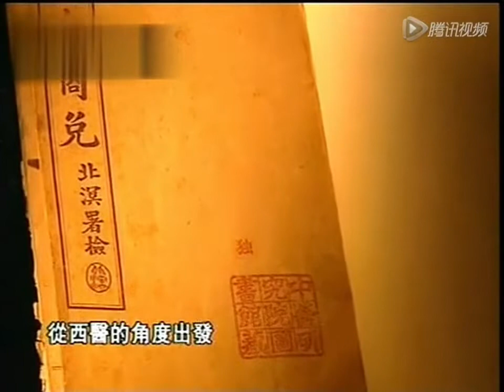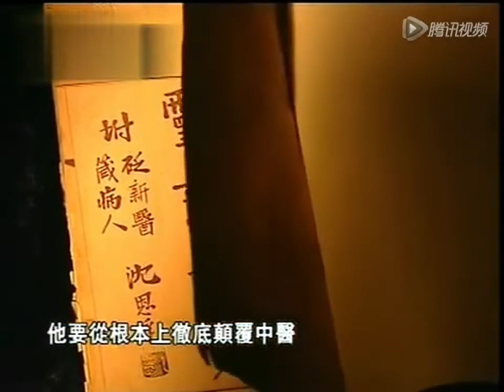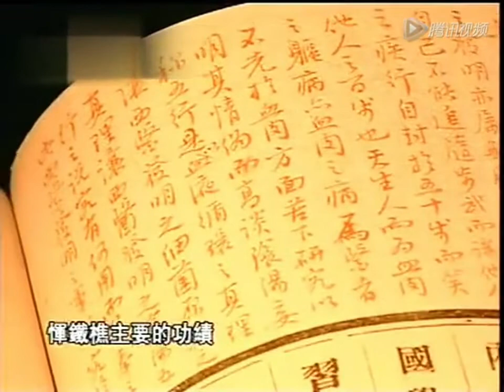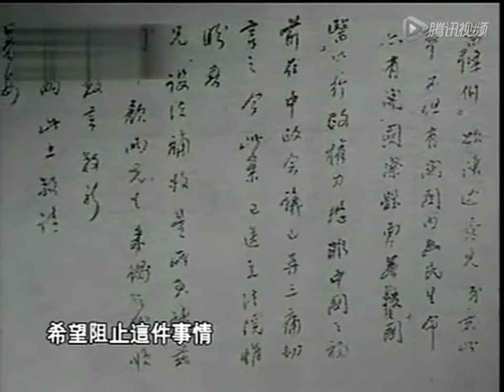《彷徨：回眸百年中医》 共五集 第三集 起死回生，命运坎坷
中国医学的百年甄变本来也许算不上近现代文化史，或者思想史领域中的强光地带，但是它作为传统文化中一门关涉民生的应用技艺，与社会生活息息相关，且其学、其术，脚踏义理、实用两端。所以它的命运又恰似一面巨大的文化透镜，聚敛着百年来中学与西学、传统与现代、科学与人文、民族主义情绪与科学主义思潮、农耕文明与工业文明、都市化与田园情结等各种冲突与张力。从某种意义上讲，在不经意间，它早已经成为了一个文化标本，值得我们从文化史、思想史的角度作系统的审视与分析。如今，我们已经脚踏在新世纪的门槛上，理性、从容、宽容地抚摩过去的百年，这也许就是我们的使命。在这次的百年中医的五集节目里，我们根据不同的年代分为不同的主题，讲述各个年代里中医学者不同的生活，纪录他们的故事。

第一集   东风渐起 流芳百世

    有人说，中医是一门人文科学，也有人说，中医是一种精神。诚然，中医文化是世界上最早诞生的人文科学之一，它的方法论和认知论与古希腊早期的哲学思想有许多相通之处，在几千年东方文化辉煌的那些年岁里，中国医术如同火药、指南针一样，成为许多西方人士和友邦人士效仿和借鉴的目标，然而，就在东方文化还沉浸在“农业革命阶段”给我们带来若干欢愉的时候，西方文化早已被“工业革命”的脚步带入截然不同的社会里，似曾相识的中医和西医在这个时候也开始变得面目全非，互不相容。在今天，我们已经无法看到中国医学的人文和精神，在这里，我们带您回到东风渐起的那个年代，拨开中医的迷雾，看到带有我们民族识别特征的传统和文化。

第二集  西学东渐 百家争鸣

   20世纪的中国被“洋枪利炮”打开了封闭了几千年的大门，保守还是激进？科学还是伪科学？20世纪的中国医学就穿行在这样的文化激进与文化守成的漩涡之中，知识的激增、观念的激变、情绪的激荡，传统的误读与误解，最后做了一锅历史的“夹心饭”。夹心之处就在于将中西知识之别，科学与人文学说之异完全等同于新旧之争，而价值判定上又推衍到“科学与玄学”、“优与劣”、“先进与落后”、“文明与愚昧”的向度之上。梁启超、孙中山，鲁迅等名人效应更是顺应了这些导向，而一场轰轰烈烈的“五四运动”更是将这场争辩推向了高潮，这场争辩几乎吸引了当时中国全数的知识精英参与论争，论争的理性结论最终没有决出，但就阵容、气势与说理的知识性、逻辑性而言科学派占据绝对上风。这种格局直接影响知识界对作为传统文化支脉的中医学与术的立场与姿态。谁曾想到，这场论争在若干年后的今天会一直蔓延着，一些思想仍然影响着我们的对中医的判断和决策，希望通过这集片子，我们能够更加理性的面对我们的中华医学，更加多元化的面对我们的传统文化和民族精神。

第三集  起死回生 命运坎坷

    20世纪，是西方近代文化、科学技术滚滚传入中国的一百年。在推动中国社会取得划时代进步的同时，也给中国传统文化、科学带来了巨大的冲击。本来，与任何文化、科学的发展一样——中医的自我更新与完善既是时代性的，也是传统性的，时代性与传统性发展才是其历史性的整体。但在绵长的百年里，主张取缔、废止者有之，认为其有技术而无科学、有经验而无理论者有之，坚持用西医的观念和方法对其验证和改造，欲使“中医西医化”者亦有之。诚可谓百年困惑，危机时起。近百年来，许多名老中医也曾经彷徨过，犹豫过，甚至抵触过，而长河漫漫，路途迢迢，虽然中医道路坎坷崎岖，他们中间还是有许多人走到了今天，当然，也有许多人永远的停在了路上，但是他们始终都没有离开中国医学，或愤慨或惋惜，或疑惑或后悔，他们都为中国医学文化的复苏留下了一片天空，在这里，我们将记录这一百年里他们的彷徨和甄变。

第四集 另辟蹊径 妙手仁心

    中国各个时代新生事物的诞生，都有着它深厚的时代特征和社会背景，60年代的中国加上那个年代早已饱经风霜的中医，让我们诞生了一个特殊的产物——赤脚医生。有人说，它是政治使然，也有人说，它在那个年代成为了一道亮丽的风景线，而没有想到的是，最终，赤脚医生成为一种现象，一种精神。在市场经济如此发达的今天，人们却开始更多的怀念起这个诞生于计划经济时代的产物，这种怀念甚至跨越了时空的距离，我们甚至忘记了那些破旧的医疗设施，忆起的只有“一根银针治百病，一颗红心暖千家”的“赤脚医生时代”。有人说，在很大程度上这是出于人们对今天医疗现状的无奈和不满，我们甚至失去了中华医术的精神内核——诚心和真心。如今，我们是否应该洗去“赤脚医生”的历史印记和政治色彩，挖掘其价值内核，借鉴其普适性和组织模式，建立切合农民利益的农村合作医疗制度，为“赤脚医生”赋予新的时代内涵，这也许就是我们立意、我们的想法。

第五集  一代完人 任重道远

    一个世纪的近代化、现代化过程撩起的不仅仅只是几位中医大夫心头的失落感，而是整个社会生活的变奏与重构。在今天，带有民族识别特征的象征性的大众符号除了汉语言、方块字之外，恐怕就只有听京戏、看中医、练书法、习武术、收藏国画寥寥几项了。2006年，中医也被列入了非物质文化遗产的保护名单，而如果仅仅将中医作为世界非物质文化遗产来进行保护，或者只是在博物馆里留几本《伤寒杂病论》之类的典籍，以向后代说明中华文化的博大精深，甚至让它只存活在韩剧《大长今》里，我们自己也许是无法释然的，因为多少年来，中国医术早已成为一种民族精神。有人说，如果一个民族失去了自己的精神，那么这个民族就离灭亡不远了。然而，直到我们物质生活得到极大满足，茫然追逐精神寄托的今天，我们忽然发现，那些年近百岁的老大夫们已经步履蹒跚地为这些精神抗争了许多年，我们记录他们的过去和现在，希望在东方文化复苏之际，我们的中华医学，我们的中医精神也为人类文明的进步做出自己的贡献。